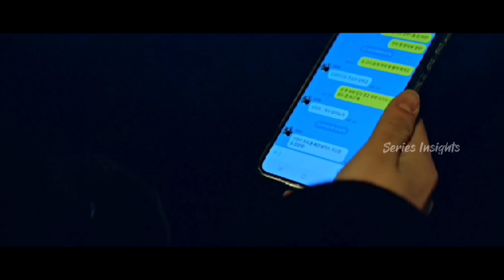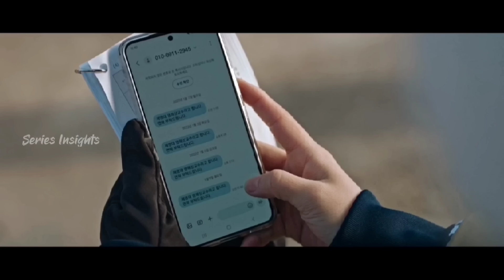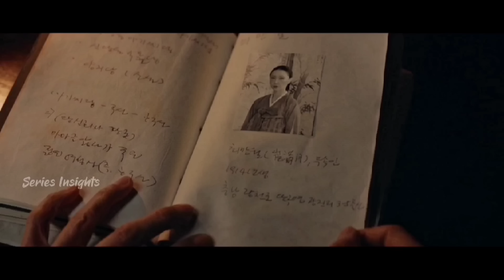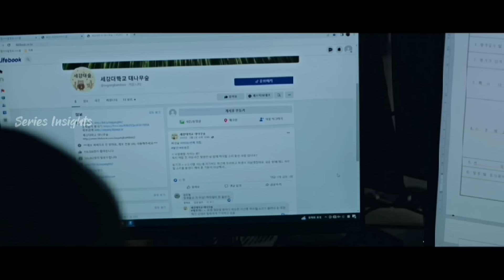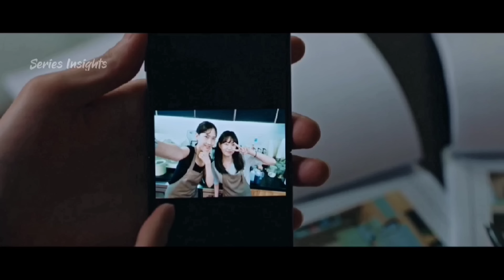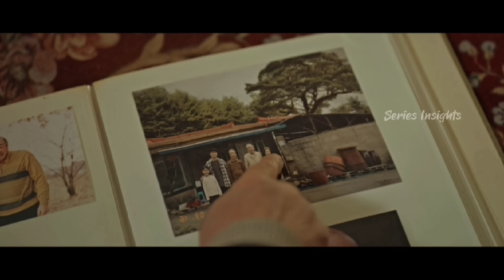ALL EPISODES || Innocent Girl turns into a Ghost || Revenant (2023) Korean Drama Explained in Hindi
Produced by "Tim Beek"

revenant
Asian drama
Korean Drama Explained in Hindi
Korean movie
revenant kdrama
Revenant episode 6
Revenant episode 7
Revenant episode 8

Revenant episode 9
Revenant episode 10
Revenant episode 11
Revenant episode 12

Revenant episode All episodes
Revenant episode full drama
Thai drama
Chinese love story
Chinese drama
The killing vote
mask girl
Moving
the lovely lier